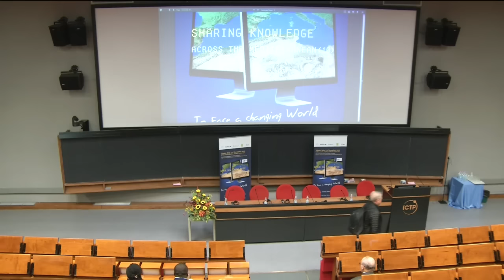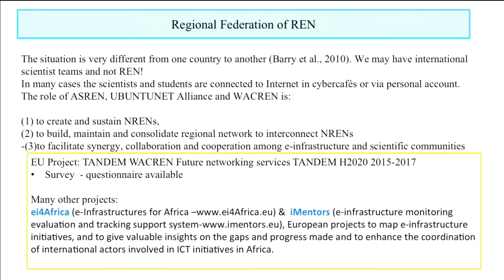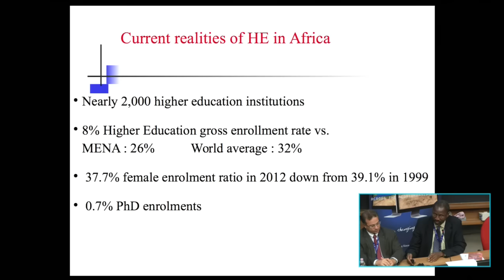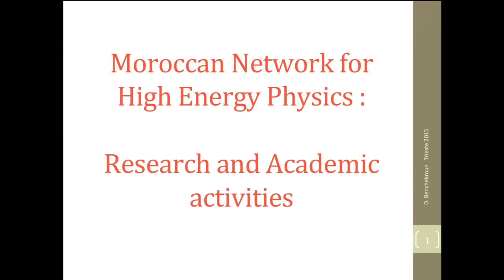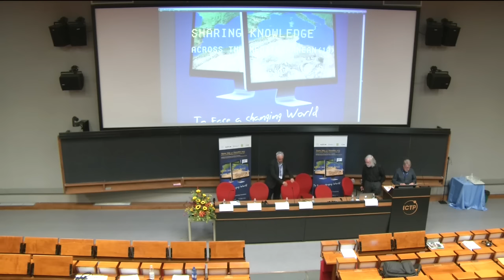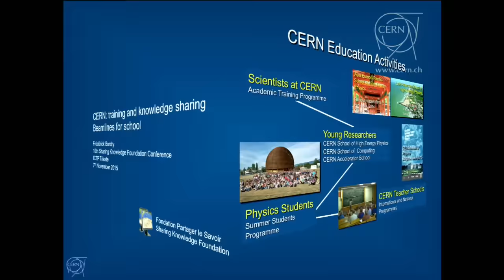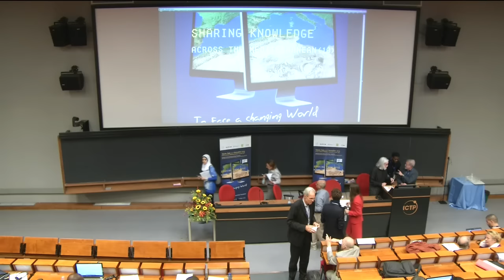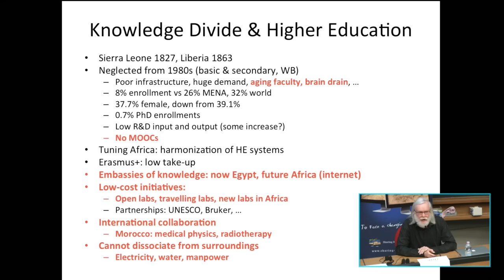Sharing Knowledge Foundation Anniversary Meeting (3th day)